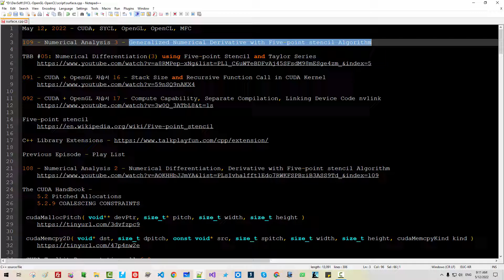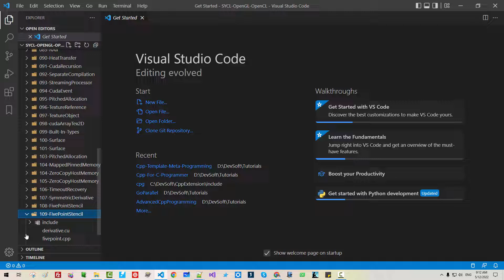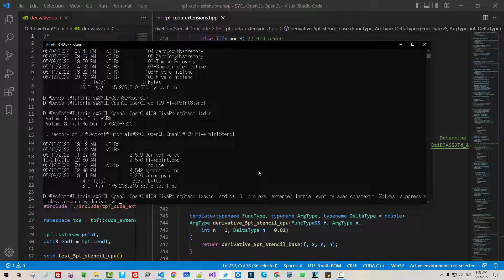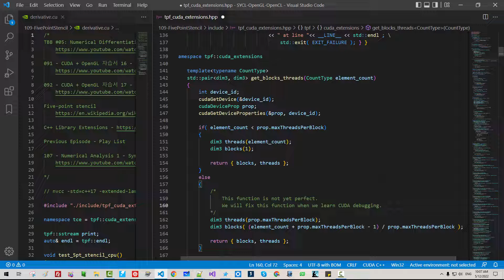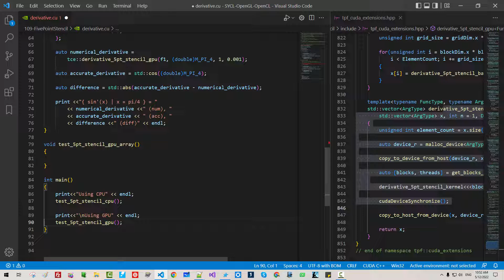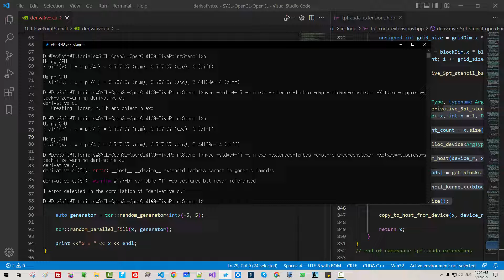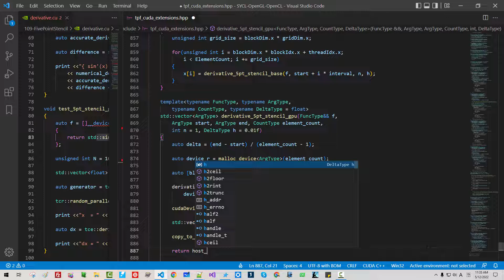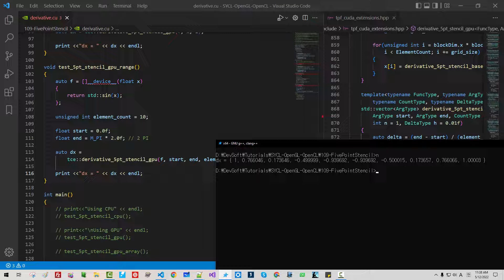109 - Numerical Analysis 3 - Generalized Numerical Derivative with Five-point stencil Algorithm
Download Source Code:
109 - Numerical Analysis 3 - Generalized Numerical Derivative with Five-point stencil Algorithm

108 - Numerical Analysis 2 - Numerical Differentiation, Derivative with Five-point stencil Algorithm

107 - Numerical Analysis 1 - Symmetric Difference Quotient Derivative (CPU) - Determine Polynomial

106 - CUDA + OpenGL 자습서 31 - Display driver stopped responding and has recovered, or TDR

105 - CUDA + OpenGL 자습서 30 - Zero-Copy Host Memory 2 - cudaHostAlloc()

104 - CUDA + OpenGL 자습서 29 - Zero-Copy Host Memory 1 - Reduction Algorithm, Dot Product